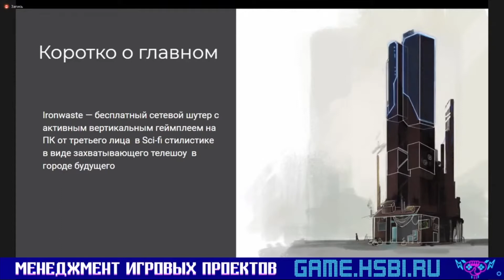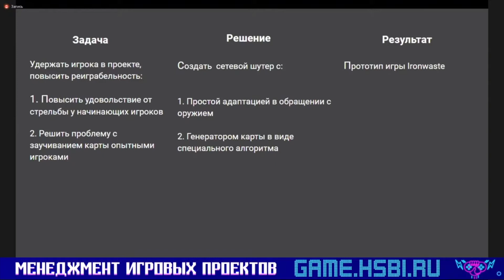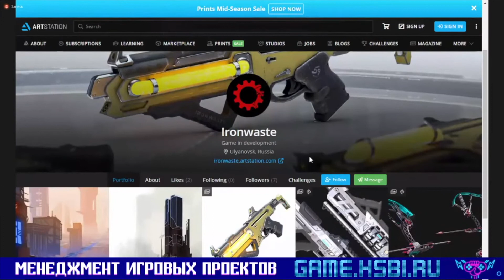Ironwaste [Открытый Питч Игровых Проектов | 25.04.2021]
В рамках образовательных программ "Менеджмент игровых проектов" представляем вашему вниманию "Открытый питч игровых проектов" - конкурс, на котором слушатели и выпускники наших образовательных программ выступили со своими проектами перед зрителями и профессиональным жюри и боролись за победу в одной из нескольких номинаций.